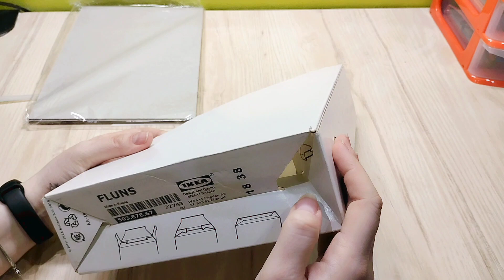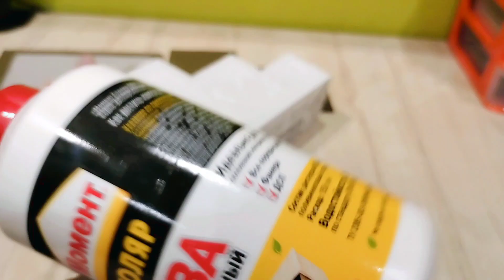САМЫЙ УДОБНЫЙ ОРГАНАЙЗЕР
Друзья, напоминаю, что теперь все видео сначала публикуются на яндекс дзен!

КАК СДЕЛАТЬ МОХ

Если вы хотите отправить письмо или посылку, мой адрес: Ростовская область г. Аксай, улица Дзержинского 1А. кв. 50. индекс: 346720

Реквизиты на развитие канала:Карта сбербанк: 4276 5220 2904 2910